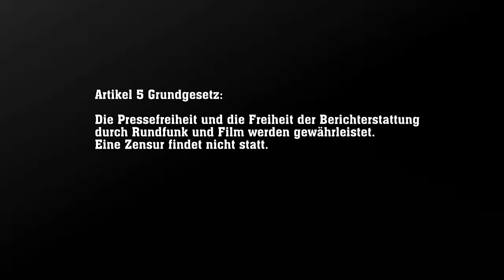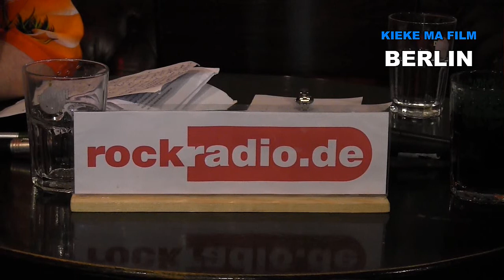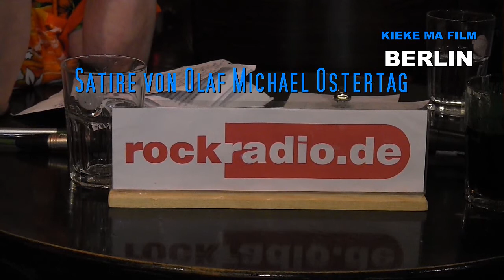Wahl zum Berliner Abgeordnetenhaus 2016 - Thema "Behindertenpolitik"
Der Entwurf zum neuen Bundesteilhabegesetz enthält so gut wie keine Vorteile für die, um die es gehen soll: Menschen mit Behinderung.

Wie sieht es mit aktiver Behindertenpolitik in Berlin aus?
Welche Verbesserungen würde ein bedingungsloses Grundeinkommen für behinderte Menschen schaffen? Was wären die Nachteile?
Ulrike Haase, seit 2009 Mitglied bei der Partei Die Linke und Sprecherin der Landesarbeitsgemeinschaft Selbstbestimmte Behindertenpolitik Landesverband Berlin, außerdem Gegnerin eines Bedingungslosen Grundeinkommens
und
Nadine Hanuschke, Neuberlinerin und parteiloses Mitglied der Landesarbeitsgemeinschaft Selbstbestimmte Behindertenpolitik Landesverband Berlin